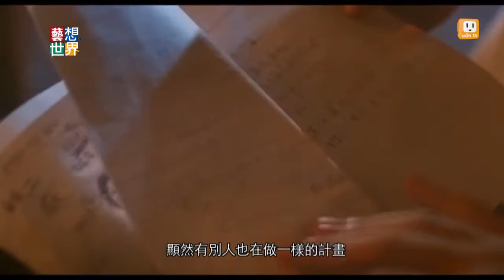20140711《藝想世界》電影訪談《行動代號:孫中山》影評人但唐謨 Part1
易智言導演推出新作《行動代號孫中山》，
片中的阿左與小天都自認是全台北最窮的高中生，
異想天開地要變賣孫中山銅像來解決生活困窘，
他們的階級宿命意識正悄悄萌芽中...